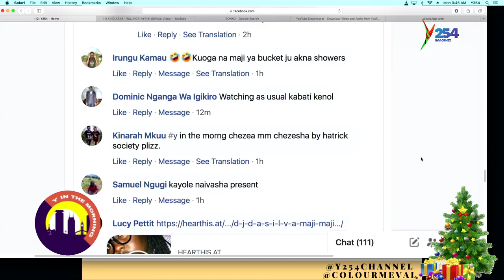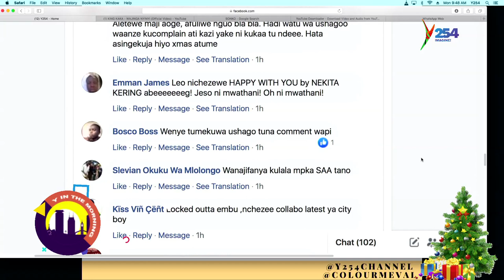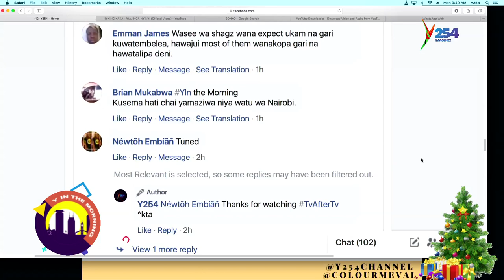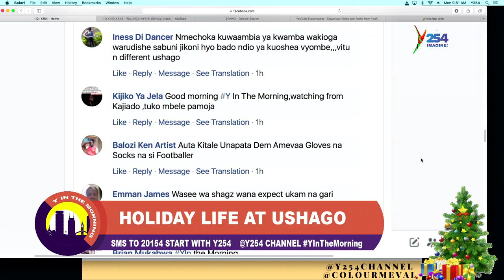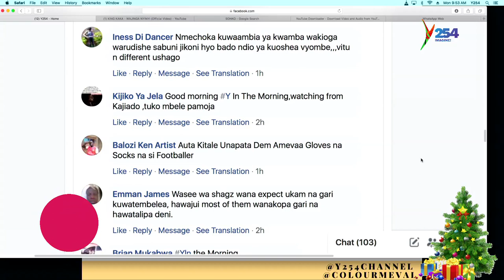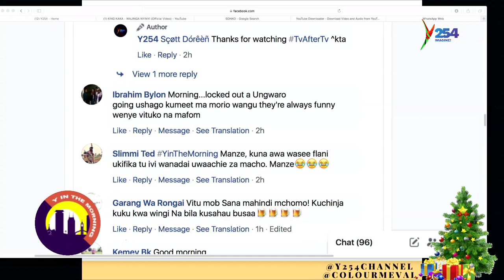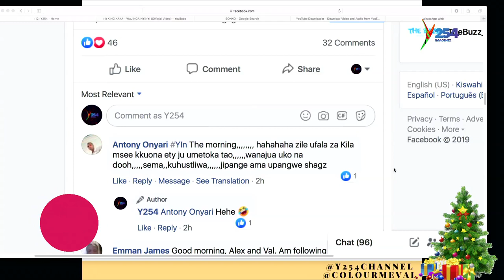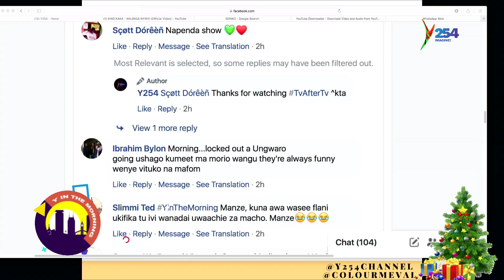The Holiday Life At Shagz